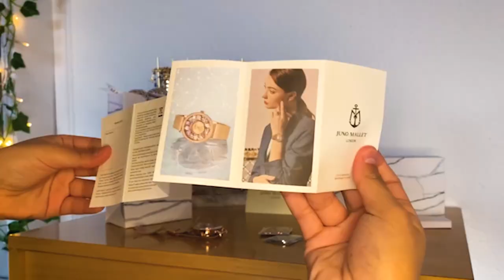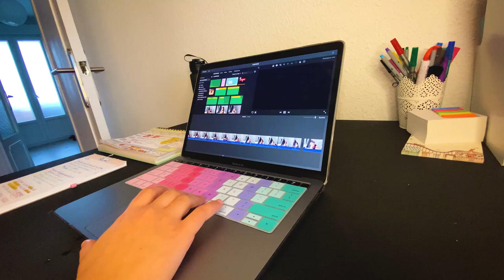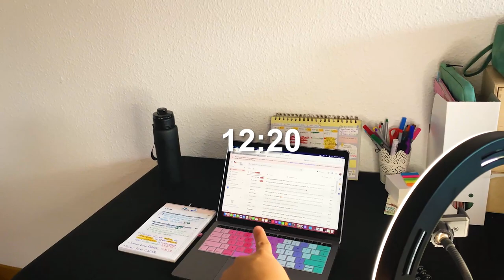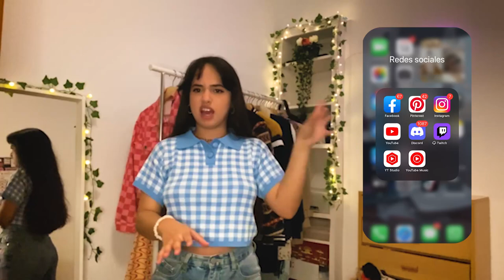Vlog REAL: Me levanto a las 6 AM y así resulta..♡(Día productivo en mi vida + Colab con Juno Mallet)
Quise intentar levantarme a las 6AM para ver que tan productivo y efectivo resultaba mi día, ya que tenia una semana procrastinando y ya estaba harta de levantarme tarde y no hacer nada, todo se me acumulo.

Lo que puedo decirles es: me encanto, de verdad la diferencia es abismal, pude hacer todo lo que tenia pendiente y me quedo tiempo suficiente para tomarme un break luego de comer y me desocupe super temprano, a las 21:00 ya había terminado🤯✨